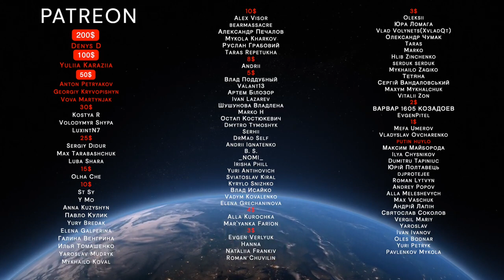Путін усвідомив, що може програти, і розпалює нову війну.